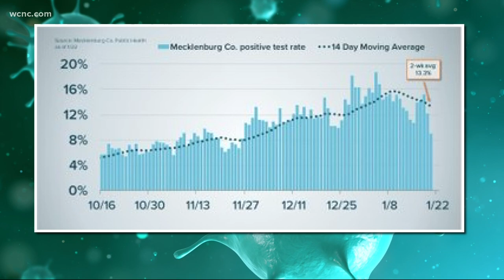'Last few weeks have been the worst' for COVID-19 as Meck county surpasses 80K cases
Mecklenburg County Health Director Gibbie Harris said "the last few weeks have been the worst" for COVID-19 deaths as the county surpassed 80,000 total cases Friday. However, Harris reports the county's key COVID metrics are showing early signs of declining.

The latest county data report shows a decrease in daily cases, percent positive, and COVID-related hospitalizations over the last week. However, Harris said viral spread still remains high.

Data shows average daily case increases are between 800 and 900, and the percentage of tests returning a positive result is 13.3% over the last two weeks. The average number of COVID-related patients in countywide hospitals over the last two weeks is just above 500.

Despite the declines, the report also shows the highest number of congregate living clusters for the county since the start of the pandemic.